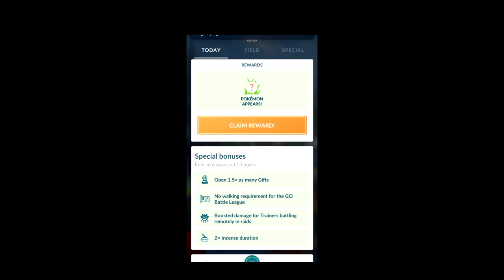Pokemon GO Shiny Compilation #140